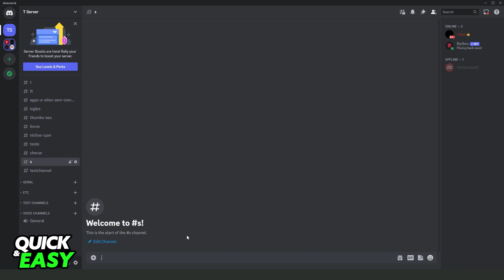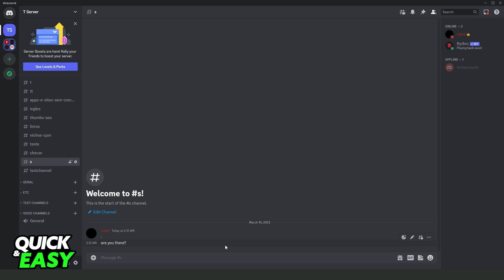How To Know if Someone Saw Your Message on Discord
In this video I will show you how to know if someone saw your message on discord.

I hope I have helped you with the video!